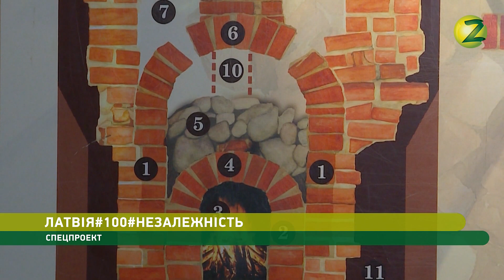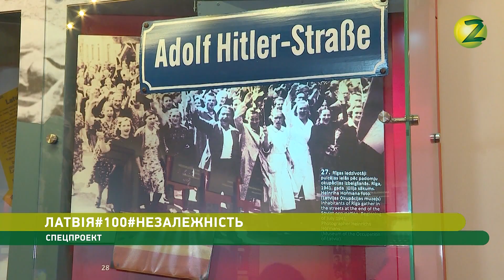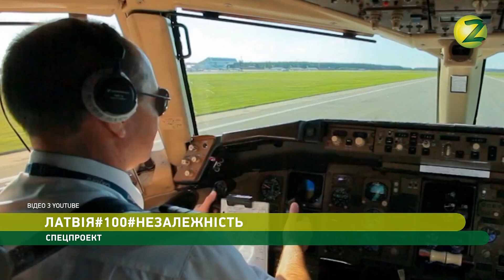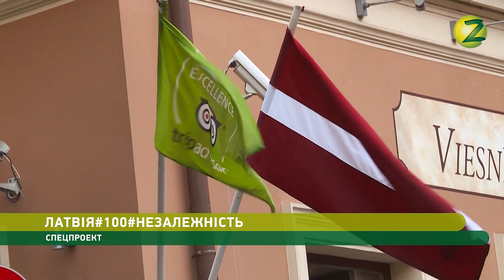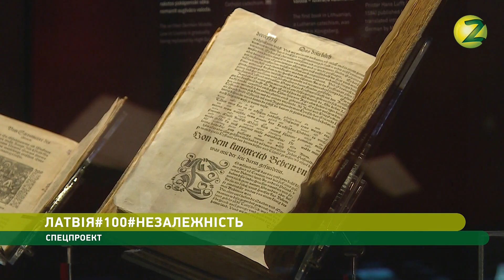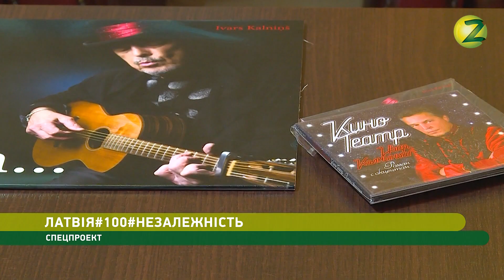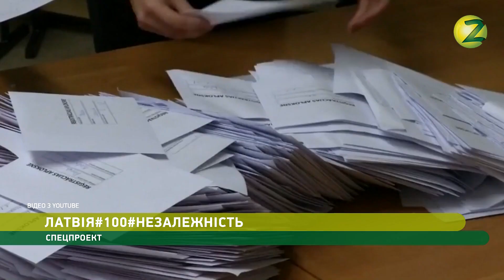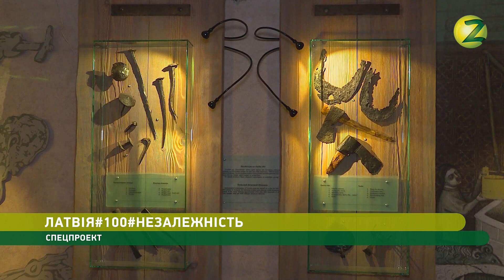Спецпроект Латвія #100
Спецвипукс з нагоди 100-річчя незалежності Латвії на телеканалі Z